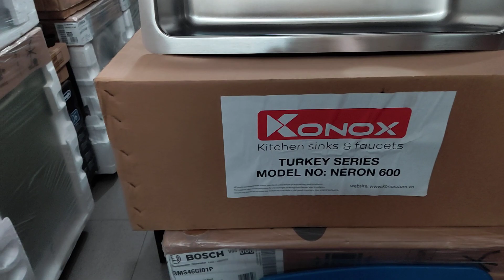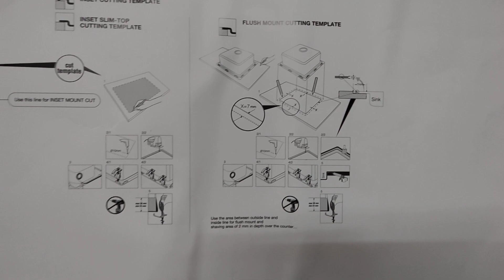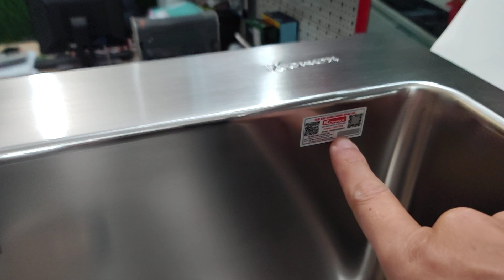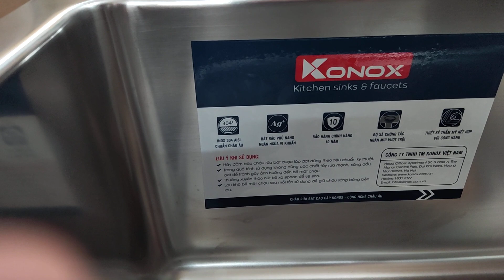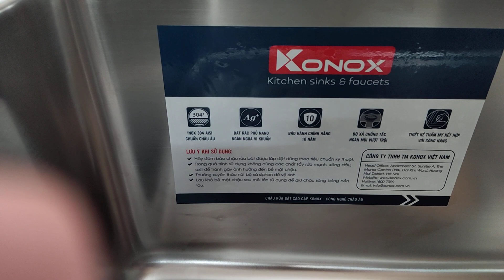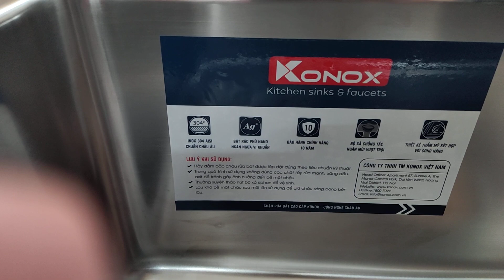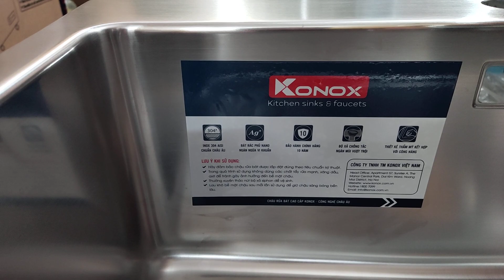💥💥💥 CHẬU RỬA BÁT KONOX 1 HỐ ĐẠI NERON 600 VANOKA TỔNG ĐẠI LÝ PHÂN PHỐI 0983665854 💥💥💥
💥 Chậu rửa bát Turkey Sink Neron 600 💥
Chậu rửa bát Turkey Sink Neron 600 nằm trong bộ sưu tập chậu rửa bát inox công nghệ tiên tiến hàng đầu từ Châu Âu. Sản phẩm được nhập khẩu trực tiếp từ Thổ Nhĩ Kỳ đem đến chất lượng vượt trội cho người tiêu dùng. Với khả năng chống trầy xước cao nhất cùng thiết kế lấy cảm hứng từ sự tinh tế, tráng lệ của Châu Âu.

Chậu rửa bát Turkey Sink Neron 600 xứng đáng là điểm nhấn cho mọi gian bếp đẳng cấp.

Nhập khẩu trực tiếp từ Thổ Nhĩ Kỳ
Bề mặt sáng màu với độ bền vượt trội
Chậu 1 hố rộng phù hợp để lắp đặt tại khu vực bàn đảo
Chiều sâu lòng chậu lớn giúp tối ưu không gian làm việc và chống bắn nước
Chậu cho phép lắp đặt dương, âm, bán âm mặt đá
Bát rác kích thước tiêu chuẩn 114mm, với 3 lớp lọc chống tắc, phù hợp với thói quen sử dụng của người Việt
Công nghệ
Công nghệ sản xuất tiên tiến bậc nhất thế giới cho chất lượng sản phẩm đạt tiêu chuẩn hoàn thiện cao nhất
Thiết kế Châu Âu tinh tế, hiện đại phù hợp với mọi không gian bếp
Chất liệu inox 304 AISI Châu ÂU cao cấp 18% Cr, 10% Ni
Bề mặt xử lý đánh bóng với công nghệ đặc biệt tăng khả năng chống trầy xước, kháng khuẩn vượt trội
Bảo hành chính hãng 10 (năm) cho chậu rửa – 3 (năm) cho hệ thống ống xả
Thông số kỹ thuật:
Mã sản phẩm: Neron 600
Kích thước (mm): 600*500*228
Kích thước hố (mm): 548*395
Cắt đá (mm): 580*480
Độ dày (mm): 1.2
Chất liệu: 304 AISI
Full set kèm Siphon, giá úp bát inox
Xuất xứ: Thổ Nhĩ Kỳ

💯% Chính Hãng - Sẵn Hàng - Lắp đặt ngày
💥 Vanoka Tổng kho phân phối Chậu rửa bát Konox
💥 Có dịch vụ giao hàng tại nhà, phân phối toàn quốc
VANOKA - BẾP ĐẸP, PHÒNG TẮM SANG
🏠 Số 14 ngõ 174, ngách 22, Mai Anh Tuấn, Hoàng Cầu, Hà Nội